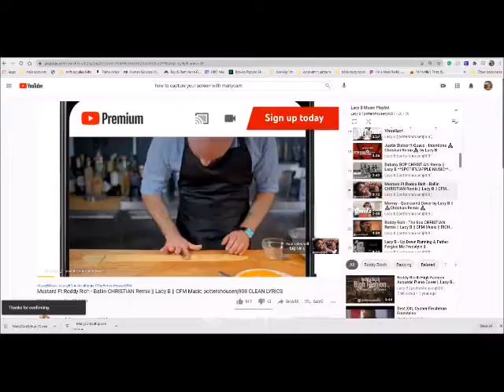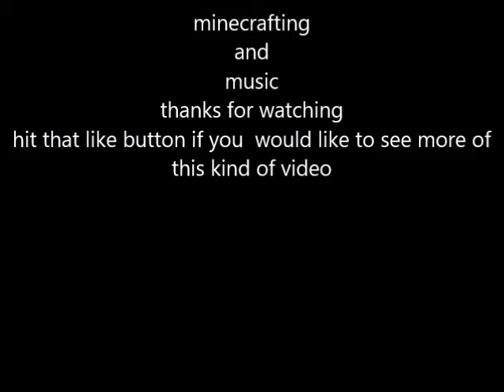minecraft&music 1#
thought I would have a little fun and make a new video of me doing 2 of my  favorite things playing Minecraft  and listening to some good music